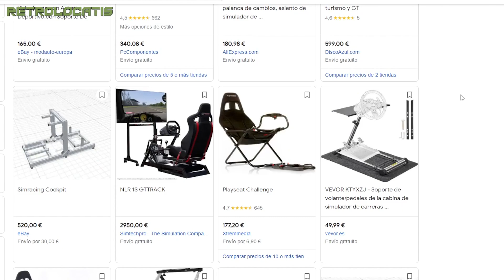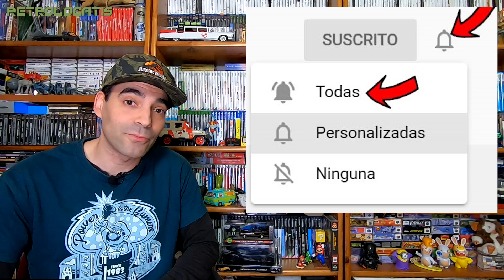FABRICO UN COCKPIT PARA VOLANTE DE PVC Y ES ASÍ | Review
He fabricado un cockpit de PVC para usar mi volante en juegos de carreras y me ha salido esto. ¿Qué os parece?
🛒Pegamento para PVC que utilicé
ESTE VÍDEO ESTÁ HECHO CON FINES EDUCATIVOS Y PARA ENTRETENER
NUESTRAS REDES